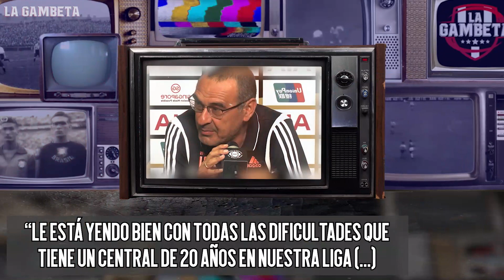Sarri manda ultimatum a De Ligt | PSG Entra en Guerra con el Real Madrid